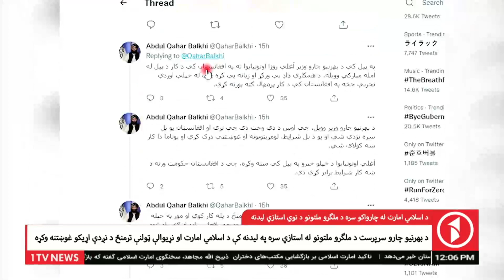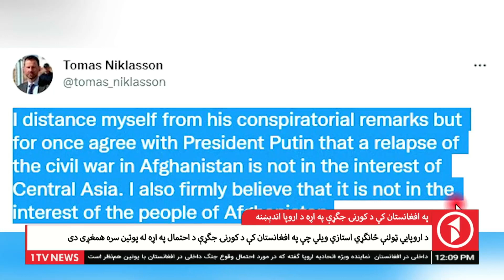Afghanistan Pashto News 17.10.2022 - د افغانستان پښتو خبرونه